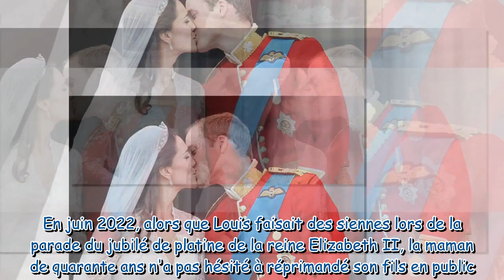Kate Middleton : origine, régime, enfants, William, Louis, Instagram, parfum, sport… Tout savoir